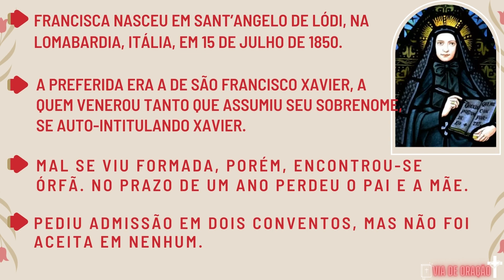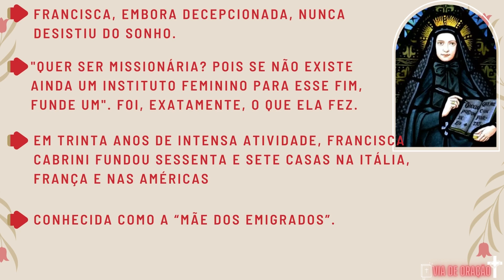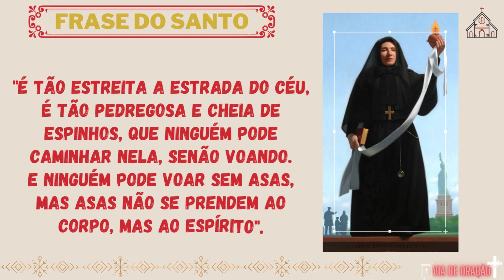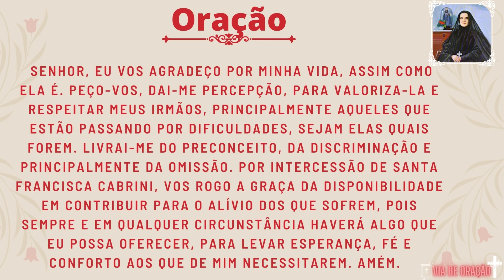Santo do dia - Santa Francisca Xavier Cabríni / 22 de Dezembro